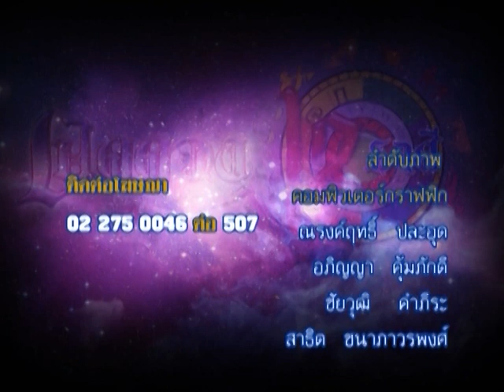รายการเปิดดวง 12 ราศี | 30/06/59 | EP 4/4